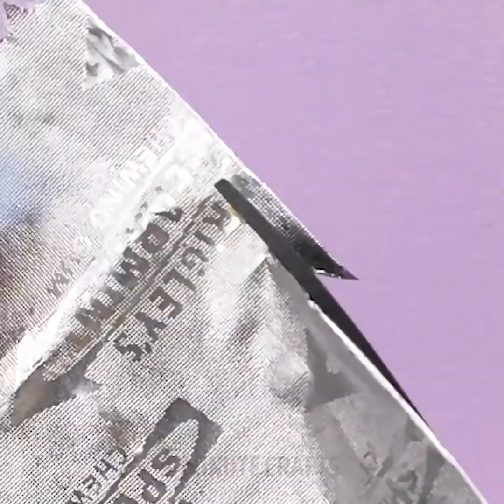34 IDEIAS IMPRESSIONANTES PARA SUA MANICURE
Ideias de desenhos brilhantes para suas unhas

Não só é muito satisfatório assistir ao processo em que o artista das unhas cria sua obra-prima, mas também é uma forma de inspiração para todas nós, meninas lindas. Então, neste vídeo, nós queríamos compartilhar com vocês algumas idéias interessantes e brilhantes para experimentar da próxima vez que você for fazer as suas unhas.

Na primeira parte do vídeo, mostraremos algumas idéias legais e interessantes de design de unhas para o seu próximo 'projeto'. Além disso, usar uma só cor de esmalte é um pouco antiquado.

- Nós mostraremos um tutorial passo a passo sobre como criar magníficas unhas marmorizadas.

- Também mostraremos um design de unhas super-fácil e que você pode fazer usando duas cores de esmalte diferentes. Simplesmente pinte metade da unha de uma cor e a outra metade de outra cor diferente. Em seguida, pegue um palito e crie um círculo contínuo conectando as duas cores juntas assim como demonstramos em nosso tutorial.

- As unhas de gel com teias de aranhas apareceram pela primeira vez bem recentemente, e isso mostra como você pode criar padrões geométricos brilhantes usando um mínimo de esforço - apenas pegando o gel e arrastando-o de um lado da unha para o outro. Então, nós também mostraremos a você como usar os esmaltes para unhas em gel para fazer uma teia de aranha, mesmo se você for um 'artista iniciante' do mundo das unhas.

- Junto com o gel de teia de aranha, também mostraremos a você uma maneira legal de usar carimbos de unhas, pois eles apareceram no mundo da manicure logo antes das ideias da teia de aranha. Eles são uma maneira super fácil e eficiente de transferir desenhos incríveis e complicados para suas unhas sem criar muita bagunça.

- Como ter as unhas pintadas com uma cor específica é considerado como sendo fora de moda, mostraremos como você pode fazer isso de uma maneira diferente, mas assim brilhante. Corte alguns limpadores de cachimbo para artesanato e pique-os em uma tigela (assim como fizemos no vídeo). Depois disso, pinte as unhas da cor de sua escolha e polvilhe esse pozinho que você criou, lembrando que você precisa aproveitar enquanto o esmalte ainda está molhado. Finalmente, deixe-os secar e pronto. Suas unhas de pelúcia estão prontinhas!

Assista ao nosso vídeo até o final para ter inspiração para seus próprios desenhos de unhas e ideias de arte com unhas, e não se esqueça de nos fizer qual dessas ideias com manicure foram as suas favoritas.

MINUTAGENS:

0:07 - Design incrível de unhas marmorizadas

0:41 - Como fazer suas unhas com teias de aranha

1:19 - Estampas brilhantes para suas unhas

1:57 - Desenho legal com impressão digital

2:04 - Como fazer seu próprio formato de unha em gel

2:34 - O que fazer quando você acaba ficando sem esmalte?

3:38 - Lindos desenhos de aquarela para unhas

4:43 - Fio dental para decorar suas unhas

5:26 - Como ter unhas mais fortes

6:31 - Truque para manicure francesinha

7:11 - Faça o seu próprio esmalte com efeito fosco

8:24 - Como consertar uma unha quebrada

9:45 - Truques incríveis com esmaltes de unhas